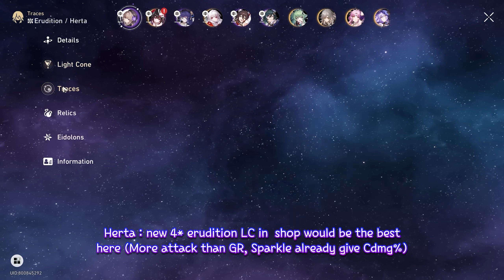[HSR] : 2.0.2 Pure Fiction 4 - E0S0 Sparkle+Herta & Clara 3 man 80K Score Challenge!!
I love Hanabi-Chan
Honkai Star Rail : New 2.0 Pure Fiction floor 4 Sparkle+Herta & Clara 3 man 80k Score Challenge!! 3* Clear!! MAX Score Challenge!!
This is my attempt to "go as lowest budget as possible" to clear Pure Fiction Floor 4 with full star!!
Honkai Star rail Pure Fiction 4 Featuring Herta, Sparkle, Pela, Clara, Tingyun, Yukong

Timestamps
0:00 First Half
3:58 Second Half
8:29 Characters & Stats & Buff showcase

1. The Player on The Other Side · Penacony Battle Theme (Extended) - Honkai: Star Rail 2.0 OST

Software used :
- Nvidia Shadowplay for recording
- Adobe Premiere Pro 2024
- ReelSmart Motion Blur Plugin
- Adobe Illustrator Pro 2024

Diff Spike
Difficulty Spike
Starrail
Honkai star rail
Memory of Chaos
Pure fiction
An Expression of Eloquence (IV)
Abundant Ebon Deer
Cirrus
Cloud knight
Forgotten Hall
Herta
Sparkle
Hanabi
The masked fool
Elation
Pela
Pelageya Sergeyevna
Hanya
Tingyun
Evilyun
Yukong
Xianzhou Luofu
Memory of Xianzhou
Hunt
Erudition
Abundance
Nihility
Harmony
崩坏：星穹铁道
New Character
Black Swan & Hanabi / Sparkle
Similar Scenes Gameplay
All Characters Ultimate & Combat Skills Showcase